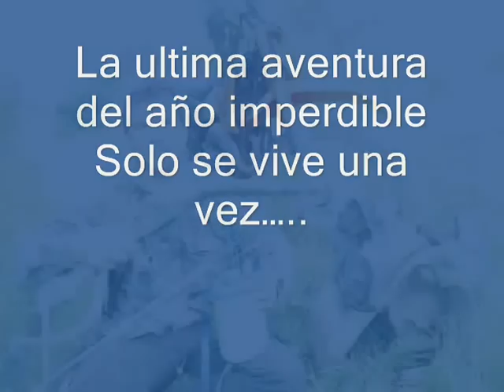La ultima aventura del año imperdible 0001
Entrenamiento Preppers. ESTAS PREPARADO